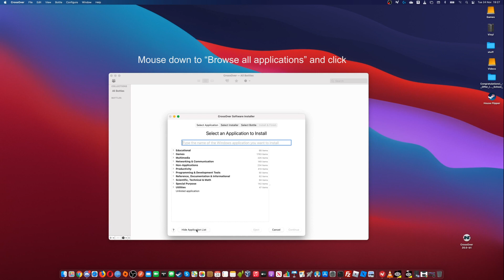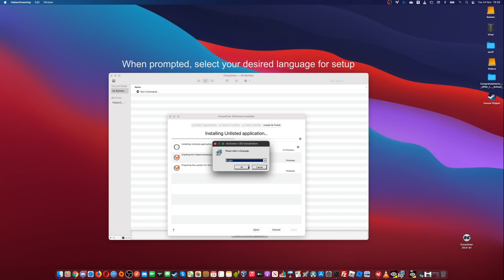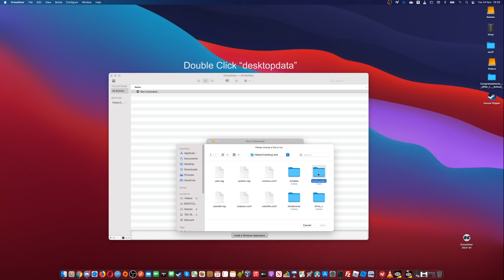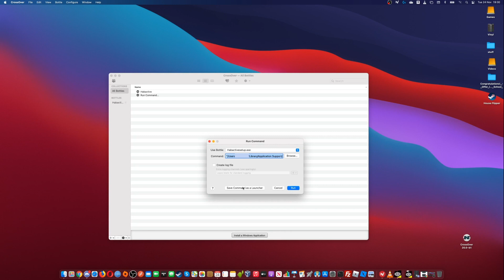SAVEHABBO HABBO 2020 BETA IS NO MATCH FOR HABACTIVE.COM COME SEE WHY THIS HOTEL IS TAKING OVER!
- Habactive unlike Habbo has managed to create their own desktop applications for players on windows & mac and continues to allow players to keep Habbo the way they love and adore it!